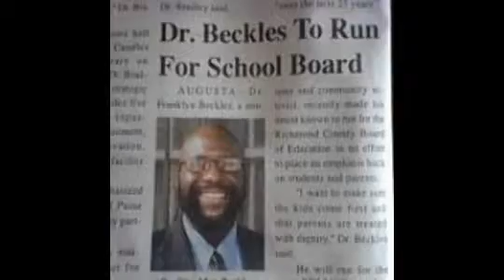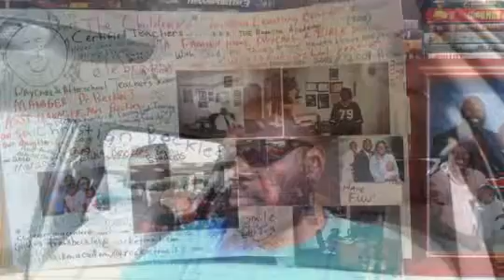HISTORY MAKERS & HEROES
Born September 28, 1972, Rev. Dr. Franklyn V. Beckles, Jr., was educated in South Carolina, graduating from South Aiken High in 1991. He began traveling around the world serving his Country in The U.S. Armed Forces for approximately 10 years in The U.S. Navy and the U.S. Army National Guard. While in military service, he entered South Carolina State University graduating in 1999 with a major in History with a minor in Arts, and in 2000 earned a Master’s Degree in Theology from New Life Theological Seminary. He received his doctorate in Divinity from New Life Theological Seminary in 2002. Dr. Beckles was licensed to preach in 2005 and ordained to the gospel ministry in 2008 at the American Fellowship Church. He has been teaching in the Richmond county public school system for 4 years, and taught at Aiken Academy. In addition, is presently a graduate instructor in Christian Counseling and Dean of Specialized Studies and Operations at the Augusta Academy & Children’s Christian Center, and Church Pastor at the Church of God and Sons for Christ Ministries (2005-Present). Rev. Dr. Beckles is called by the Holy Spirit to spread the gospel of YAHSHUA "Jesus Christ" throughout the world through the Voice of God Evangelistic Ministry, a community based program consisting of; prison ministry; youth ministry; convalescent care; men’s fellowship and men’s outreach mentorship. Dr. Beckles serves as Sunday School Coordinator & Pastor of the Church of God and Sons for Christ Ministries; and also appears on television for Watchman Christian Broadcasting, and is District 2 Board Member of The Richmond County Board of Education (Augusta, GA.) Dr. Franklyn Victor Beckles, Jr., and Mrs. Adrian Felicia Beckles (Parents) THEIR CHILDREN: Christian Alexander Beckles (Son) 10/23/02, Dayshia Jan’ee Beckles (Daughter) 6/16/09, Aleiyah Rosetrice Beckles (Daughter) 8/2/10, Jaylen Tyrese Beckles (son) 12/25/12, Miracle Victoria Alese Beckles (Newborn Daughter) 11/22/13, and Samiyah Nevaeh Beckles (Daughter) 09/23/2015. Currently, Mrs. Beckles is expecting to have another Baby in September (2017)… Dr. Franklyn Victor Beckles, Jr., is a notable: Reality TV Star/Movie Actor, Firefighter. Celebrity Scholars and the National N.A.A.C.P., have followed Dr. Franklyn V. Beckles, Jr.’s career and academic achievements, and many was quite elated when he became televised as a local hero, and a Civil Rights Activist. Dr. Beckles is also a known History Scholar, Book Author, Comic Book Writer, Civil Rights Leader & Children’s Advocate in the pursuit of modern civil rights, a Private School Principal (who was also a great Public School Teacher), and Church Pastor of the Church of God and Sons for Christ Ministries. Now Dr. Beckles is a renowned published Hebrew Book Author. May God of Israel Almighty AHAYAH "I AM" continue to enrich and bless the Beckles Family!!
DR. FRANKLYN V. BECKLES, JR., CIVIL RIGHTS CRUSADER EXPOSES RACISM & FEMINISM!
AUTHOR OF THE POPULAR eBook that exposed Hillary Clinton & The Illuminati: "HILLARY CLINTON THE DAUGHTER OF SATAN"!!!
Unsung Pioneer: TRIBUTE TO THE HERO Who Stopped Hillary Clinton From Being Elected:
 Community leader Rev. Dr. Franklyn Beckles, Jr., (Hebrew-Israelite name/alias: Dr. Azariah Ben Yosef), a former Richmond County School Teacher and famous children’s rights advocate achieved the first historic Civil Rights Crusade against injustice and bullying in Richmond County Public Schools on June 5, 2013 – in Augusta Georgia. He was followed by his wife Adrian, son Christian, and large supporters who marched from Pyramid Music on Broad Street to the Richmond County Board of Education Office in protest to the rapid abuse of children in public schools and to expose the corruption, racism, and history of scandals by the Richmond County Board of Education. The group delivered a petition to the incompetent School Superintendent Frank Roberson requesting the removal of the embattled and dishonest Copeland Elementary School Principal Kim Davis, proving that she had disrespected parents, disregarded their civil rights and aided in abusing students. Famous Community Leader Dr. Franklyn V. Beckles, Jr., organized the first historic Civil Rights Crusade against Racial Injustice, Corruption, and Bullying in Columbia & Richmond County Schools in the history of the state of Georgia!